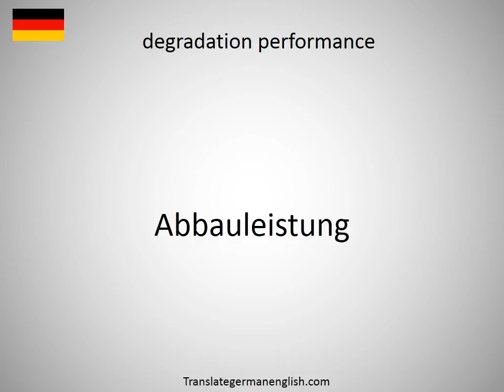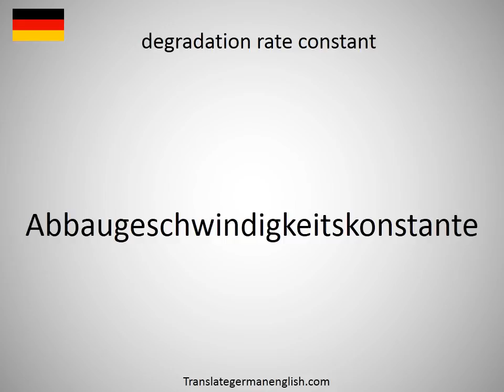How to say degradation capacity in German?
How to say degradation capacity in German? Learn the pronounciation degradation capacity! How to Pronounce degradation capacity. Expand your vocabulary, learn German words. Practice German online. Use this free pronunciation guide to practice words at a time. Learn German for free. Thank you for viewing, please like or subscribe! hoe om te sê, si të thuash, እንዴት እንደሚናገር, wie sagt man, comment dire, come dire, como dizer, как сказать, nasıl denir, cómo decir, 怎么说, πώς να το πω, hoe zeg je.